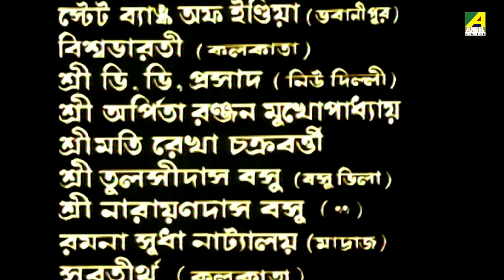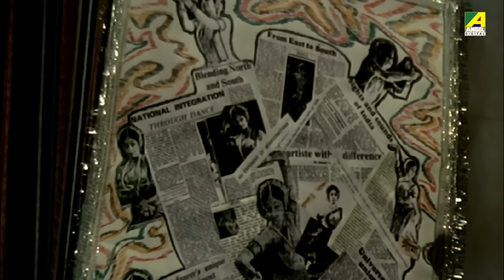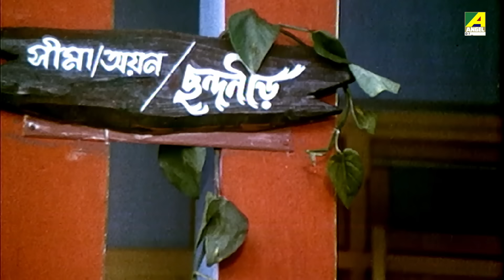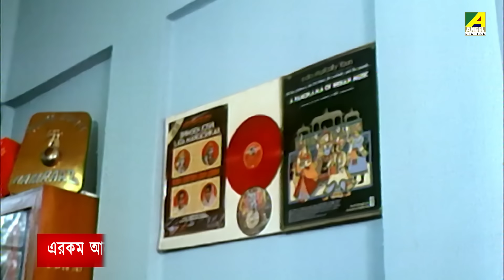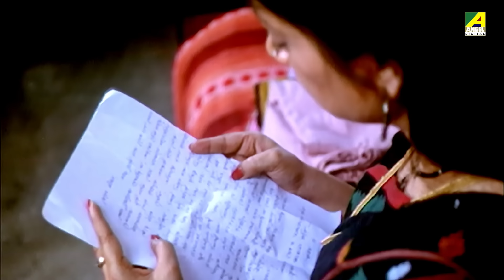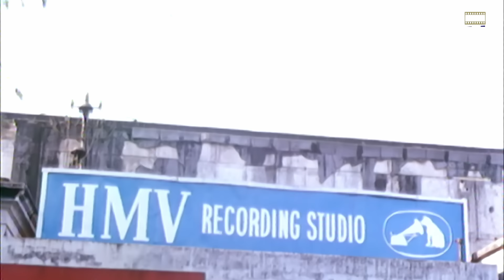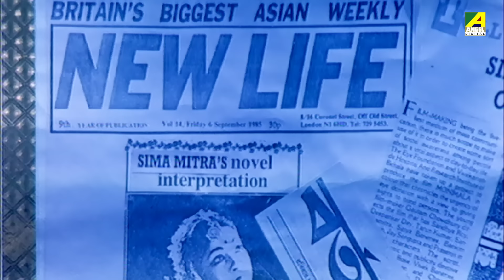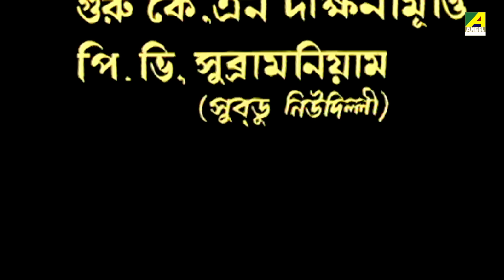Chhandaneer | ছন্দনীড় | Full Movie | Debashree Roy | Madhabi Mukherjee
Watch the Bengali Full Movie "Chhandaneer" Starring Debashree Roy, Madhabi Mukherjee, Sreela Majumdar, Tarun Kumar, Yamini Krishnamurthy, M. Balamuralikrishna, Ratna Ghoshal, Subhasish Mukherjee & Others.

Movie – Chhandaneer
Language – Bengali
Genre : Drama, Classic
Director – Utpalendu Chakrabarty
Story - Utpalendu Chakrabarty
Music Director – Utpalendu Chakrabarty
Playback - M. Balamuralikrishna, Ajoy Chakrabarty, Maya Sen, Banasree Sengupta, Saraswati Sundaresaren, Maya Bhattacharya, Neerja, Pritish Bhattacharya, Satarupa Sanyal, Utpalendu Chakrabarty
Release - 1989